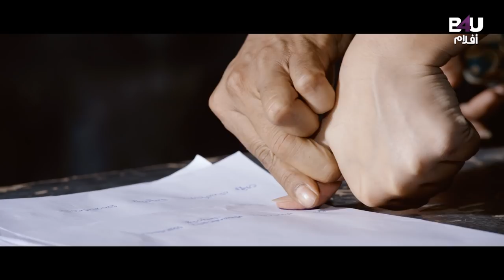Bekhauff Apradhi Dandupalya III | Arb Sub |فيلم الرعب والاثارة الهندي بخوف كامل مترجم